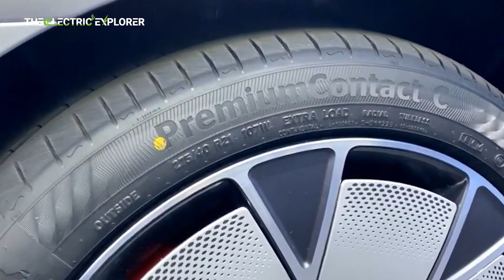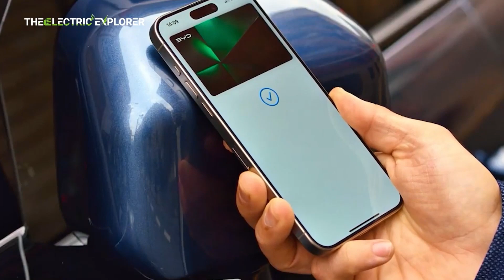Yangwang U7 Sedan to Feature BYD's Next-Generation Blade Battery Technology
Exciting News!